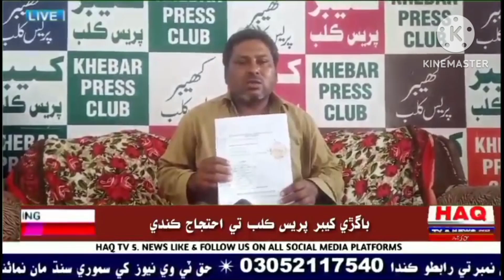pleez subcribe my you tub chenil.haq tv 5 news hd chenil.